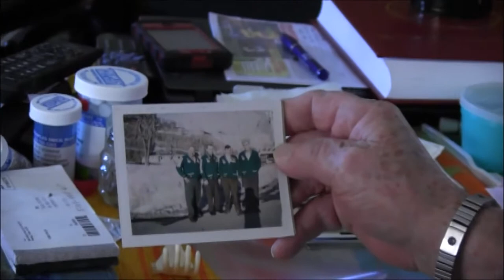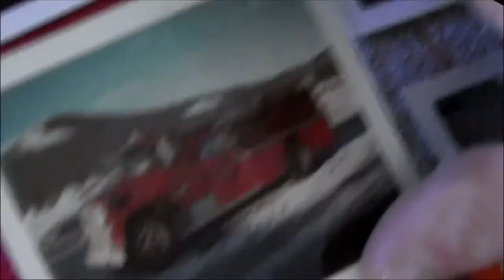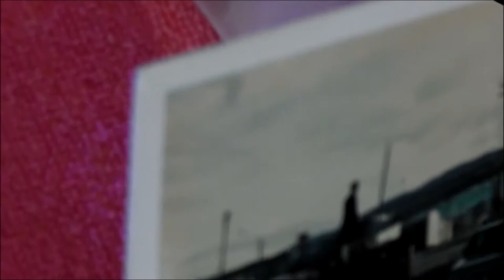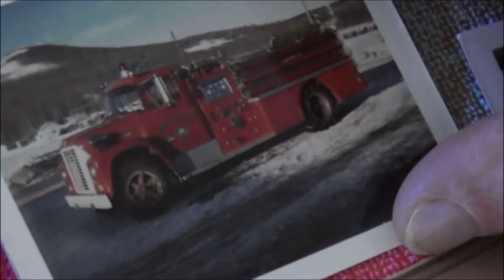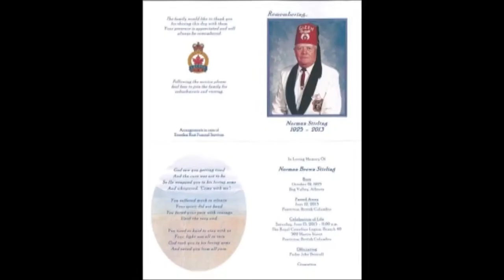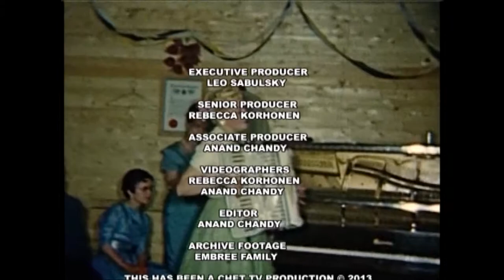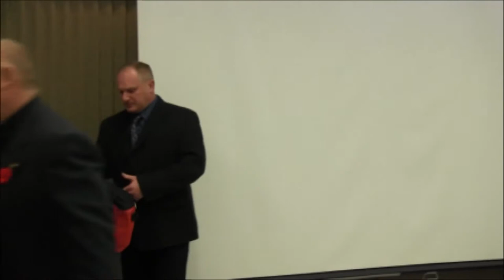2013 Firefighter's Ball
CHET TV presents the 50th annual Firefighters Ball.